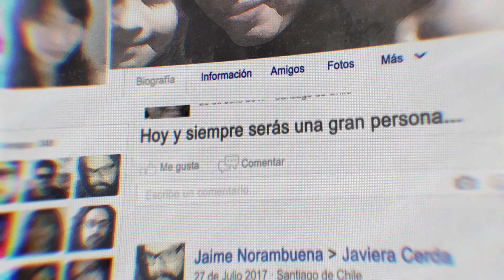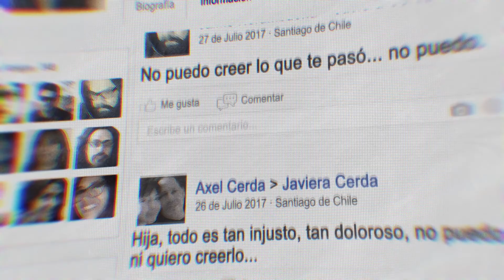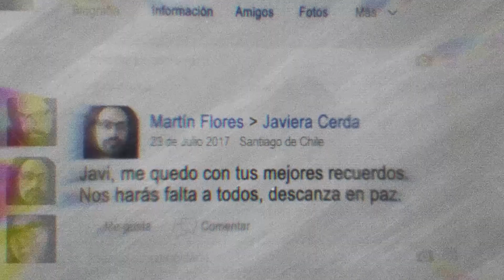ENSUEÑO: Javiera Cerda | webserie documental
En este episodio: Javiera Cerda, abogado y ex editora en el sitio web Nerdix.cl. Actualmente realiza comentarios y recomendaciones de lectura en su cuenta de Instagram @libromancias.